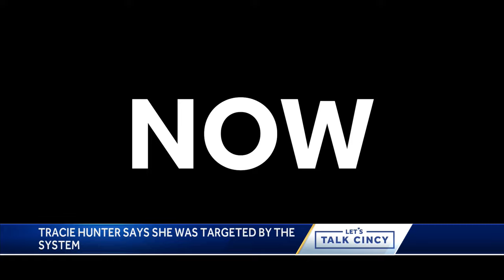Let's Talk: Ex-judge Tracie Hunter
A dramatic new chapter, grabbing national attention. The timeline, what both sides are saying and what community leaders say needs to be done to bring the community back together.

Saturday at 730pm on WLWT